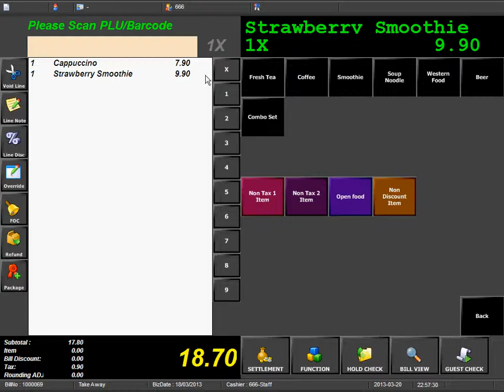iWARE POS Standard 4.How to create Take away item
iWARE Standard Point of Sale